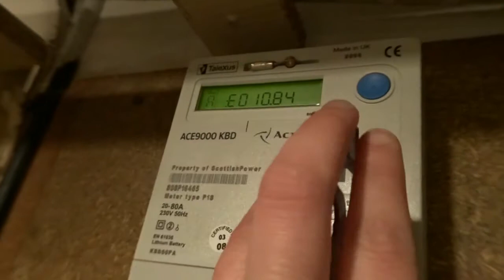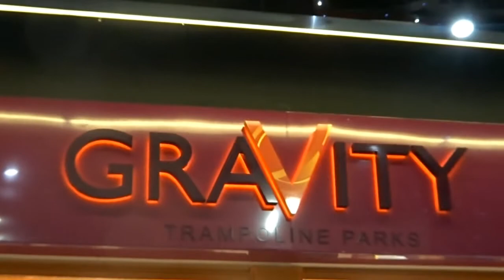HATE BEING AN ADULT (Part 1)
Tips and tricks on being an Adults

Camera Operator - Ivana